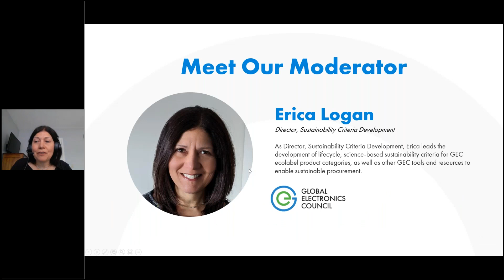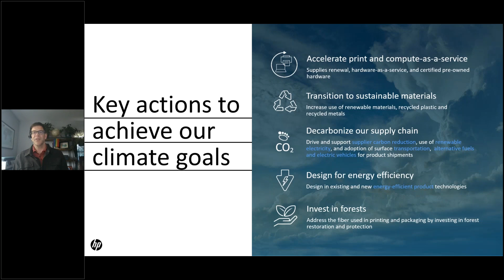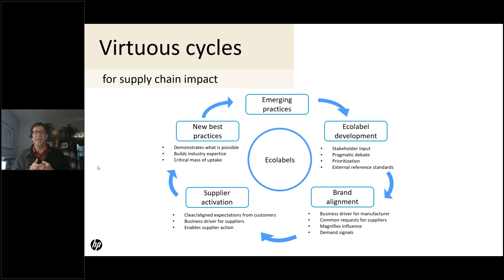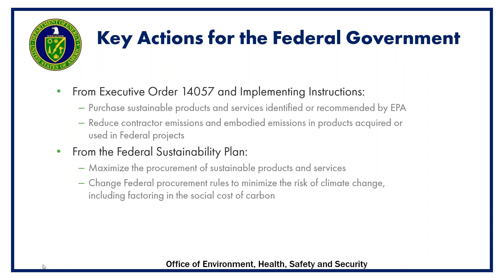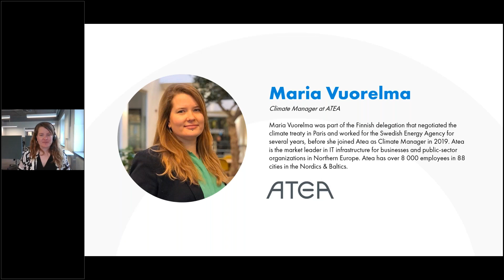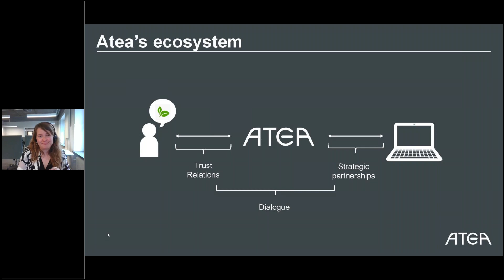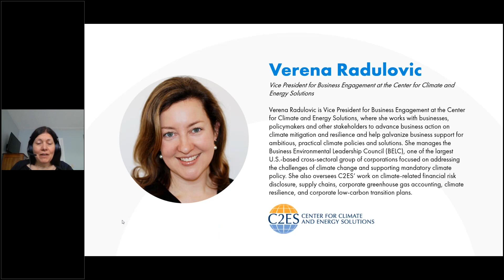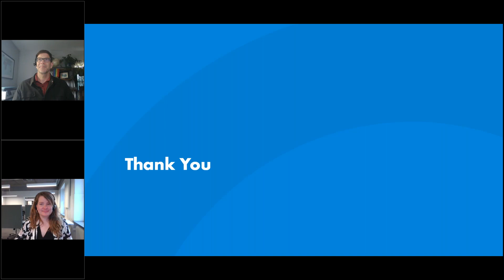Decarbonizing Product Lifecycles The Role of Ecolabels in Contributing to Climate Change Mitigation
Join the Global Electronics Council (GEC) for a thought-provoking discussion on the role of ecolabels in reducing carbon emissions and tackling climate change. In this virtual event, we will explore how ecolabels, such as EPEAT, can help electronics manufacturers and those that purchase their products to pursue NetZero goals by promoting the decarbonization of product lifecycles.

The event will feature a diverse panel of experts, including procurement professionals, technology manufacturers, policymakers, and more. Panelists will share their insights on the benefits of ecolabels, their potential to drive decarbonization, and how ecolabels catalyze sustainability goal achievement.

Discussion topics will include:

- Importance of transparency and traceability in product lifecycles
- Roles of ecolabels in creating demand for sustainable products
- Science behind the EPEAT ecolabel criteria

Whether you are a sustainability professional or policymaker, this event is an exciting opportunity to engage with experts.  Register now and learn how ecolabels can help decarbonize product lifecycles.
GEC Moderator
Erica Logan, Director, Sustainability Criteria Development at Global Electronics Council

Featured Panelists
James Riddle, Sustainability Program Manager at HP
Cate Berard, Team Lead for Sustainability at U.S. Department of Energy (DOE)
Maria Vuorelma, Climate Manager at Atea Sverige
Verena Radulovic, GEC Board of Director and Vice President, Business Engagement at Center for Climate and Energy Solutions (C2ES)
About Global Electronics Council (GEC)
The Global Electronics Council is a mission-driven nonprofit that leverages the power of purchasers to create a world where only sustainable technology is bought and sold. GEC manages the EPEAT eco-label, a free resource for procurement professionals to identify and select more sustainable products. In addition, the EPEAT ecolabel is a resource for manufacturers to demonstrate that their products conform to the highest sustainability standards. Since its launch in 2006, procurement professionals have reported purchases of 1.5 billion EPEAT products, generating cost savings of $13.1 USD and a reduction of 200 million metric tons of greenhouse gas emissions.

The Global Electronics Council (GEC) manages the EPEAT ecolabel. GEC has met the requirements of ISO 14024, which is necessary for managing a Type 1 ecolabel. GEC sets the policies for the EPEAT ecolabel.